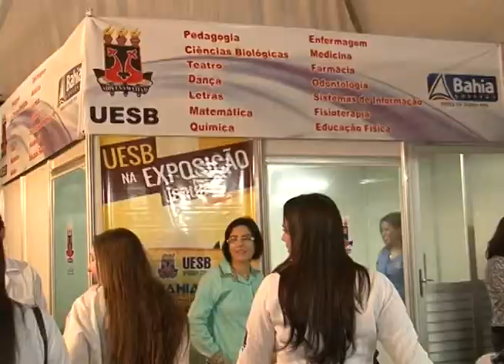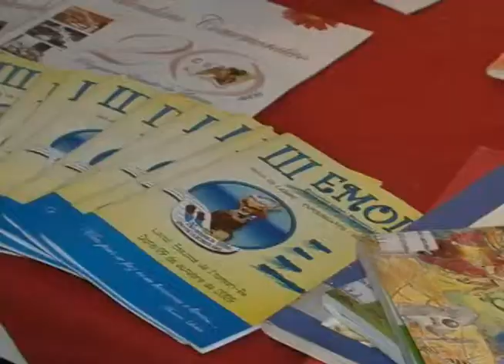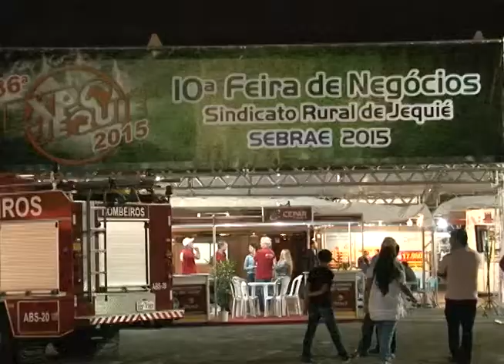Matéria sobre a Exposição de Jequié exibida em 18 de maio de 2015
Juraci Santana – Repórter
Cássia Molina – Estudante
Mailei Andrade – Professora
Nádia Machado – Asse. Esp. Reitoria Uesb
Dirlei Alves – Aluno do Projeto
Mateus Oliveira – Aluno do Projeto
Ana Luiza Biggi – Professora
Rosival Fagundes – Gestor Local Sebrae
Tânia Britto – Prefeita de Jequié
Cel. Ivo Silva Santos – Pres. Sind. Rural de Jequié